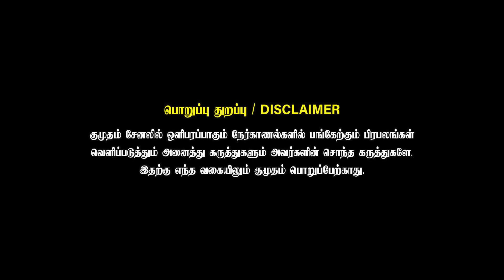இதை செஞ்சா உங்க SKIN பளபளனு இருக்கும் | Dr Aishwarya Selvaraj | Face Glow Tips | Beauty Tips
Empowering women through achievement, lifestyle, beauty tips, and business insights. Discover your potential, embrace your uniqueness, and thrive in every aspect of life.